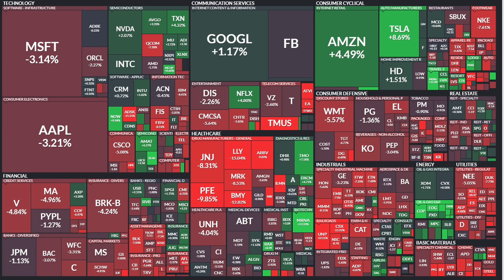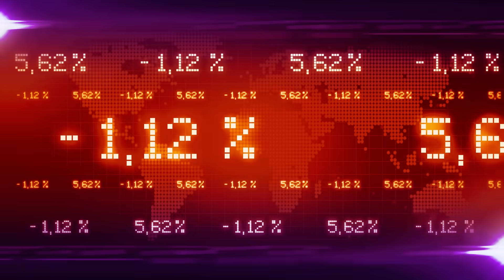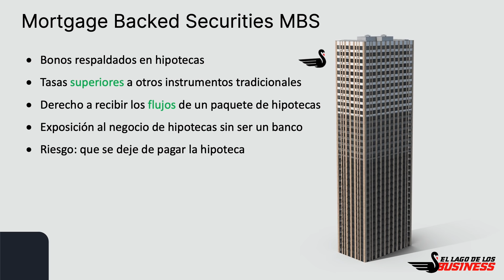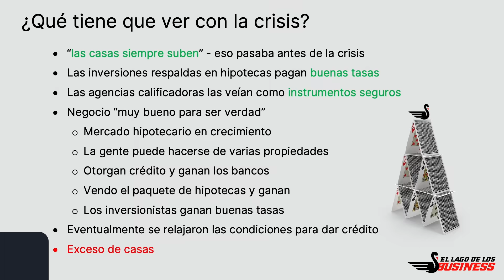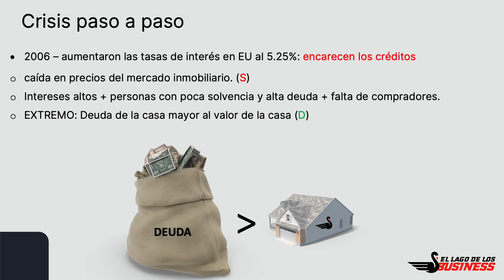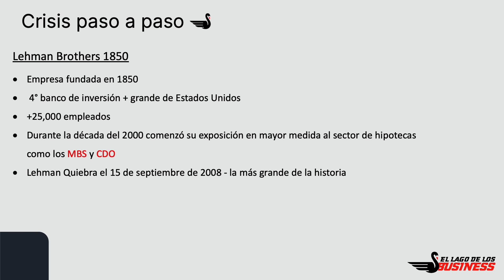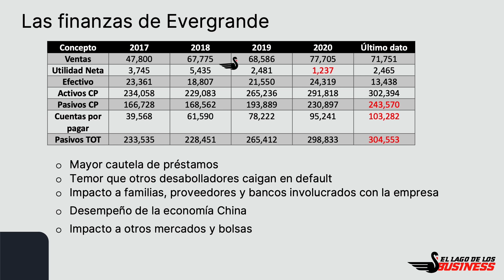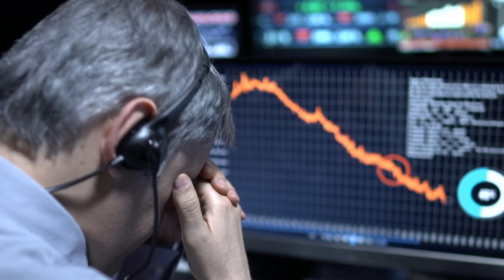¿Qué es Evergrande? Crisis financera ¿Igual a la crisis del 2008?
En este video te hablare sobre el caso de la crisis inmobiliaria de Evergrande y la crisis del 2008 y ¿Cómo afecta Evergrande a México? ¿Qué es Evergrande China?

00:00 Intro
00:09 ¿Cómo va la bolsa de valores hoy?
01:11 ¿Cuál es la bolsa de valores de China?
02:39 ¿Cuál fue la crisis de 2007?
04:12 ¿Cómo funciona una hipoteca en México?
04:58 ¿Qué es inversión MBS?
05:33 ¿Qué es la CDO?
07:07 ¿Qué suceso puso en evidencia la crisis financiera del 2008?
08:31 ¿Qué son los swaps y cómo funcionan?
09:49 ¿Cuál es la tasa líder en Estados Unidos?
10:17 ¿Qué pasó en la crisis financiera del 2008?
12:31 Caso Bear Stearns y Lehman Brothers
13:25 Regulación después de la crisis
13:59 ¿Qué es Evergrande?
14:33 Evergrande quiebra
16:48 Problema de Evergrande 2021
17:19 Qué va a pasar en los mercados por Evergrande
18:52 Evergrande opiniones

Contáctame para dudas y consultoría 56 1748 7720 - Manolo

1- Únete al Grupo de Face: INVERSIONISTAS LAGO DE LOS BUSINESS
2- Tips Diarios en el Instagram @ellagodelosbusiness

Me encanta compartirte información, este video expresa mi experiencia y opinión con fines informativos, recuerda que cada caso es único por lo que NO es un consejo financiero personalizado. Para ello acércate con un asesor financiero autorizado por los reguladores que analice tus circunstancias personales.